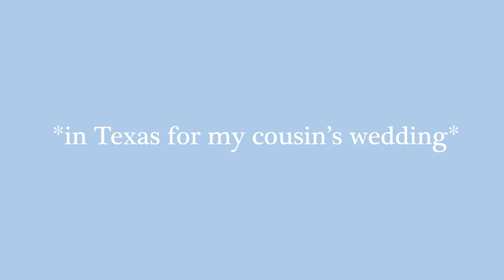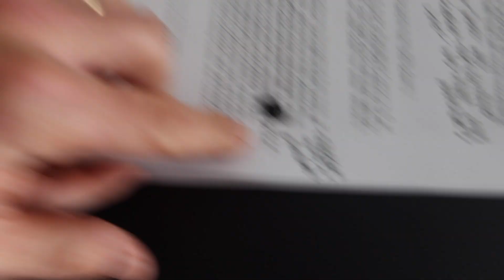LA CHAOS / AUSTIN WEDDING